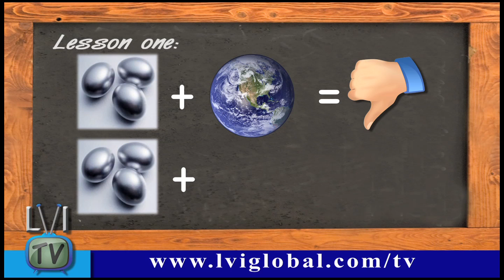Dental amalgams: Bad for everyone - LVI TV: Episode 4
New studies look into the use of mercury in dental amalgams.

Host: Bill Dickerson DDS

Director: Heidi Dickerson DDS (@heididickerson)